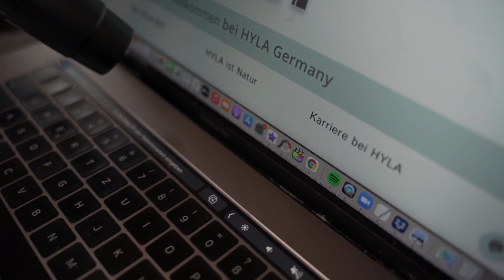Hyla EST Präsentation mit Jana Hartmann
Der Hyla EST ein absolutes MUST HAVE in jedem Haushalt. Er ersetzt einen Staubsauger, wäscht euch die Luft frei von gefährlichen Krankheitserregern und Feinstaub, reinigt in der Tiefe, saugt Abflüsse frei. oh die Liste ist lang und ich erzähle euch gerne mehr.